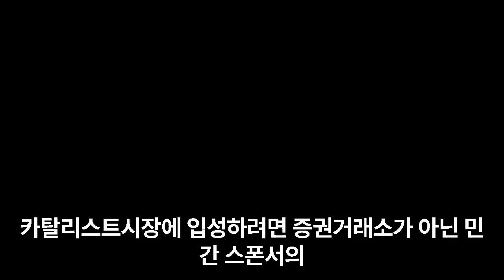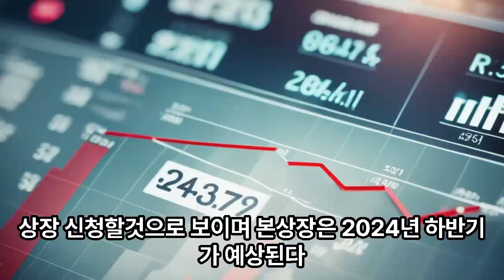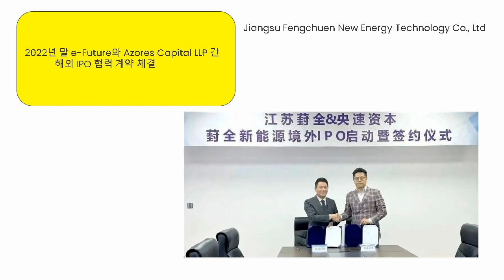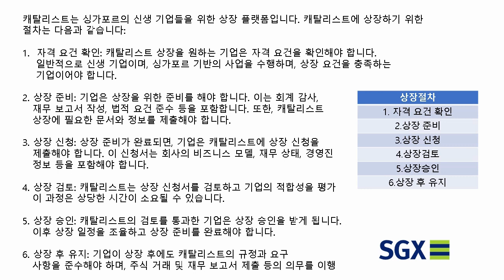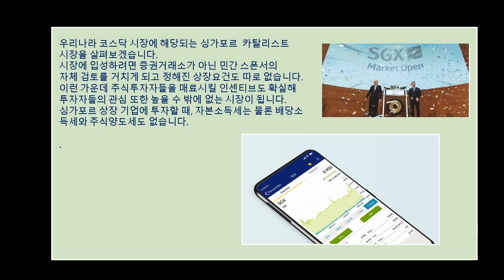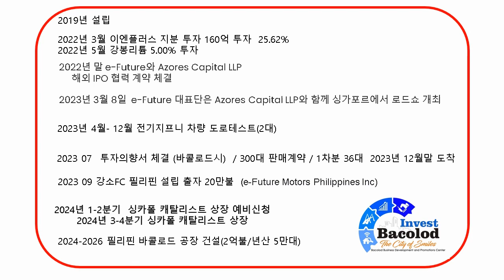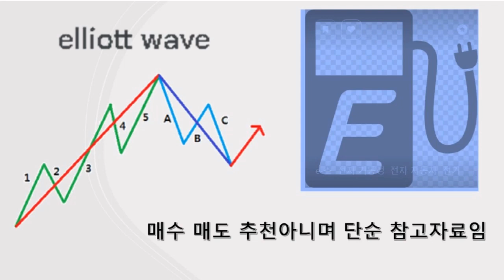싱카폴 카탈리스트 IPO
매수 매도 추천아니며  단순 참고 자료임